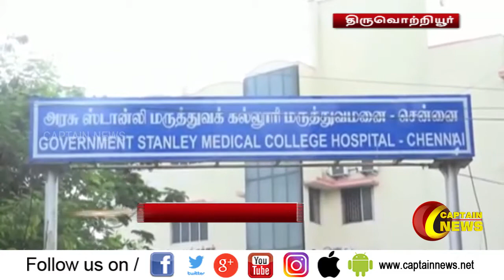13.02.2021 | பகல் 12 மணி செய்திகள் | அரசியல் | தமிழ்நாடு | பொழுதுபோக்கு